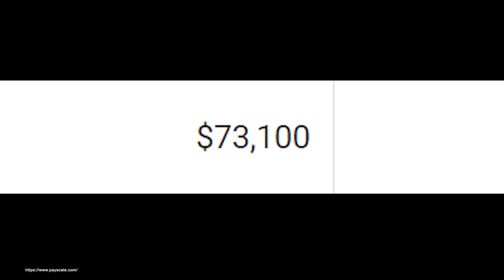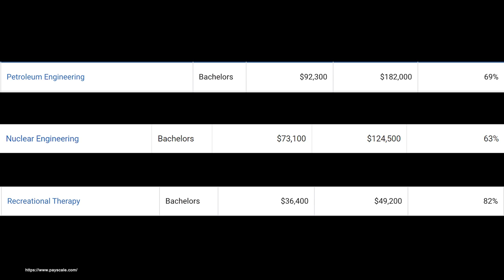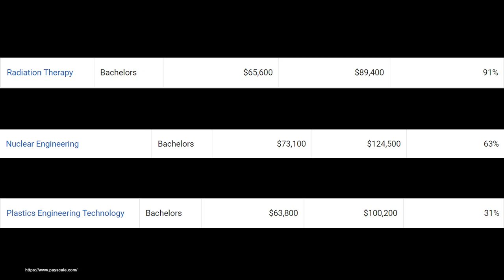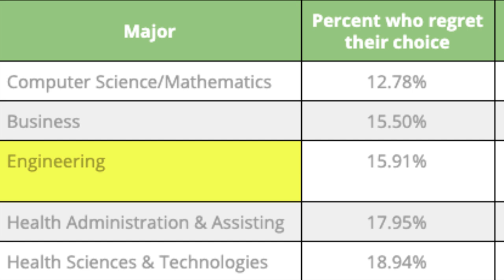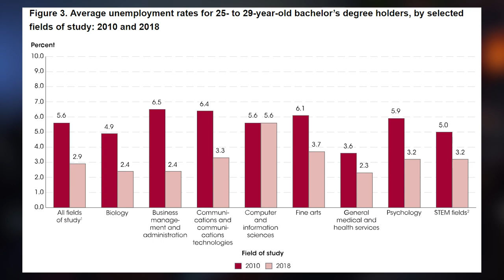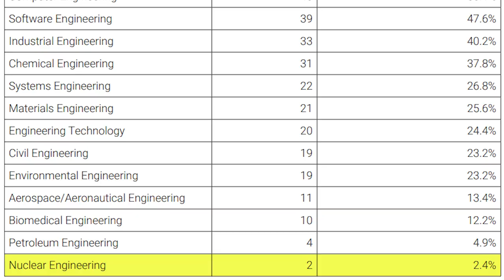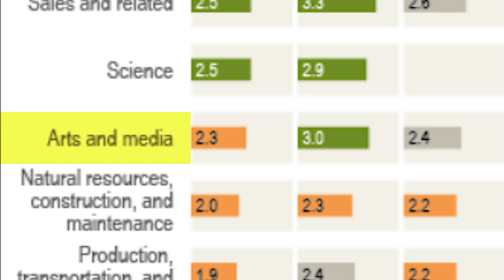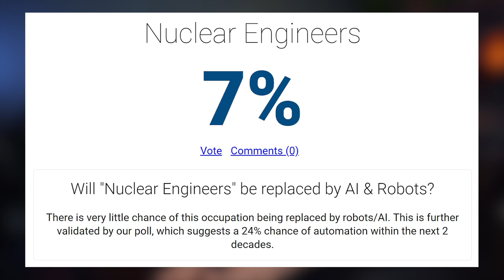Is a Nuclear Engineering Degree Worth It?